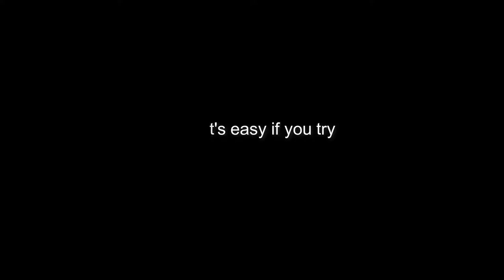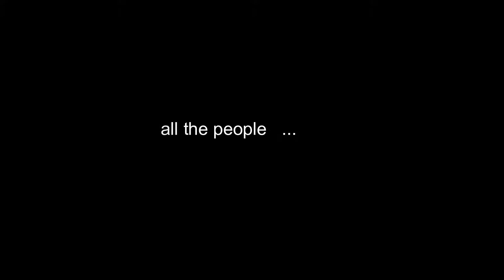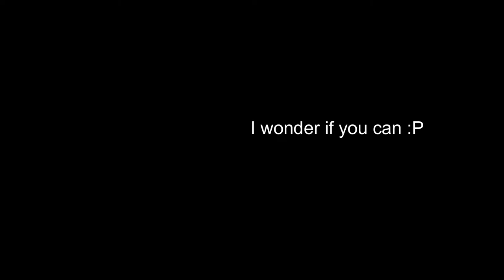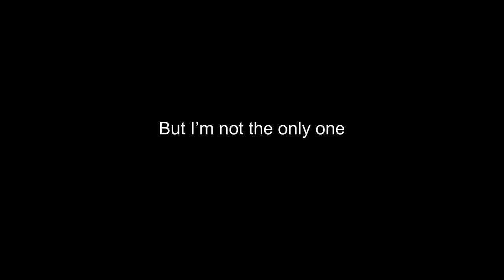Imagine no more corona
A small, enjoyable, musical collaboration :) Our take on the pandemic - John Lennon style B-)

We had the lyrics for this way back, but were too lazy to record and edit.
Thought Covid19 would get over by that time. Well, it's still here, but so is the hope! :)

Hope the vaccination rollouts across the globe works out well soon.
Masks on 😷 and Stay safe!

Do let us know if you relate! :)